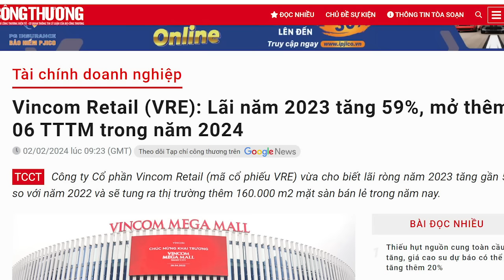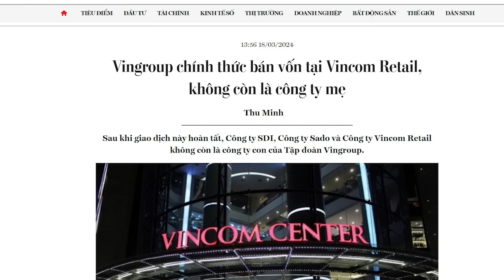VinFast đốt tiền khiến người anh em Vincom Retail “ra tro”!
Không biết hiện nay, VinGroup còn bao nhiêu công ty làm ăn có lãi. Nếu cứ túng thiếu lại mang những công ty này ra bán, thì chẳng mấy chốc sẽ “sạt nghiệp”.